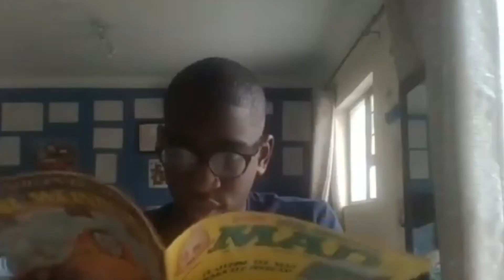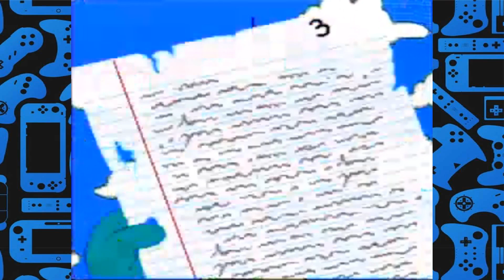The Simpsons: Bart's Nightmare & Virtual Bart - Joseph's World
Two bad snes simpsons game in one? Don't sign me up!
Footage by ME, PlayStation Australia and A & C Games